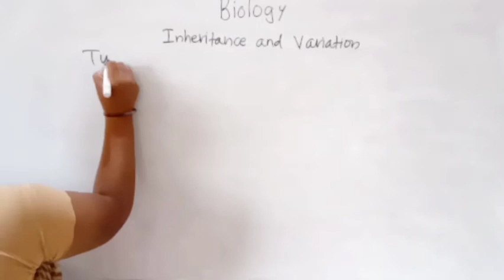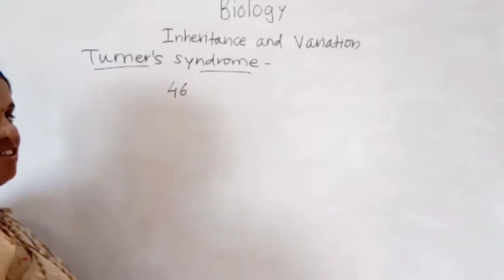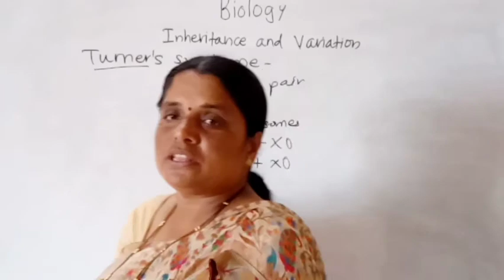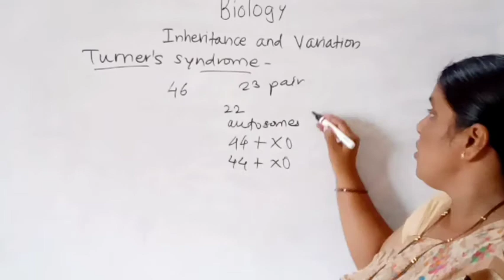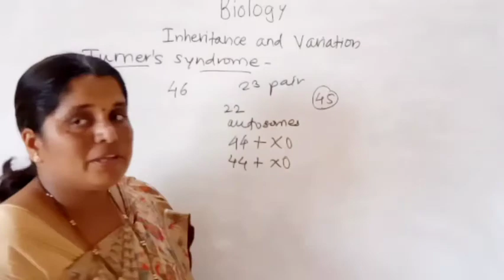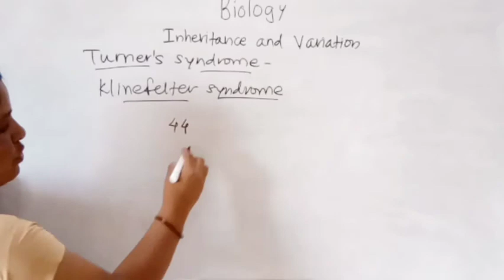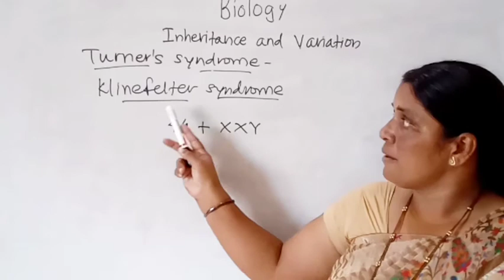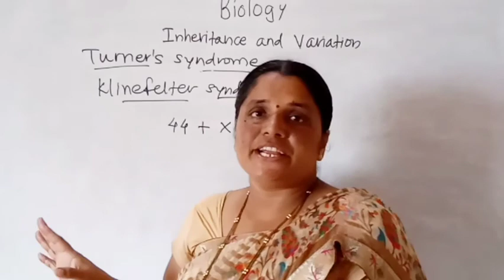12th Biology / Inheritance and variation /Turner's syndrome and Klinefelter syndrome/By Meena Gorade